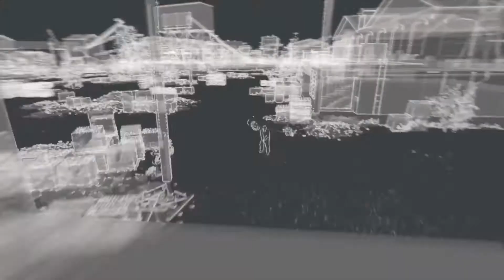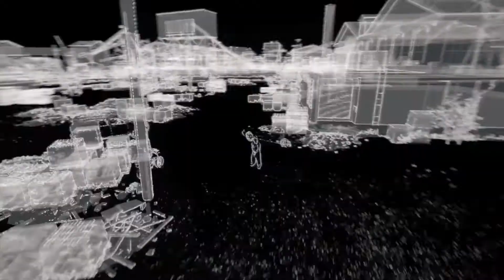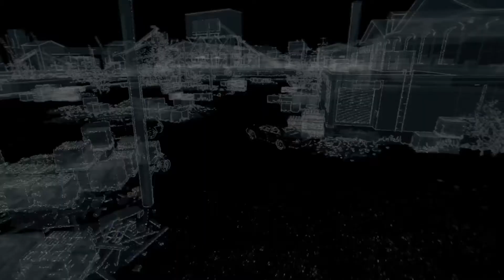watchdogs/ 1 act 2 /mission 8*